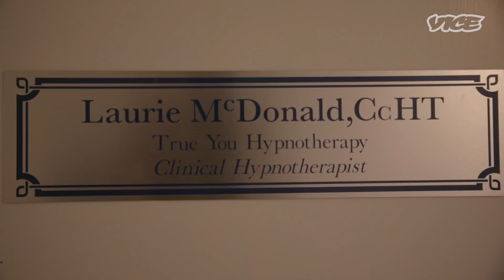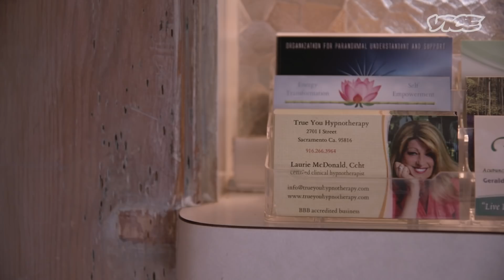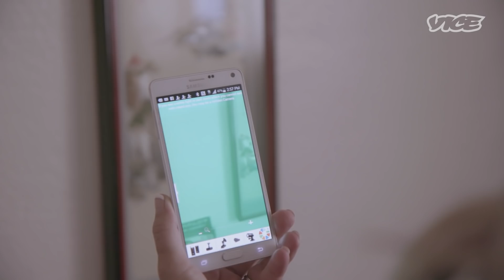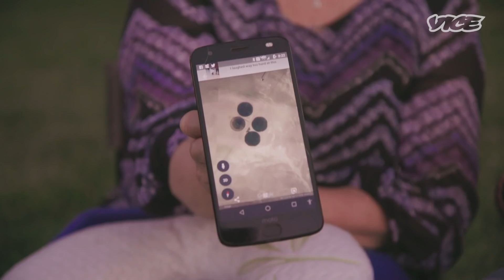Treating Alien Abduction Victims with Hypnotherapy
Instead of, say, child psychology or PTSD, clinical hypnotherapist Laurie McDonald specializes in alien encounters. She treats patients who claim they’ve seen UFOs, been visited by extraterrestrials, and even had sexual encounters with the otherworldly, helping her clients work through what they say they’ve experienced by having them relive it, right there in her office.

VICE met up with McDonald at her practice in Sacramento to see how she works with patients firsthand, sitting in on a session she conducted with a man who claims he’s had run-ins with aliens countless times. Then we followed her to a gathering of folks who say they’ve encountered ETs, where the group spent the day searching for signs of alien life.